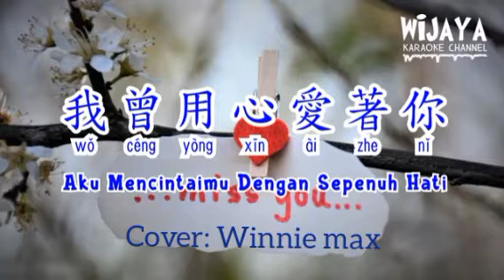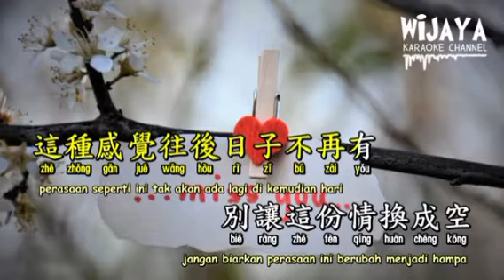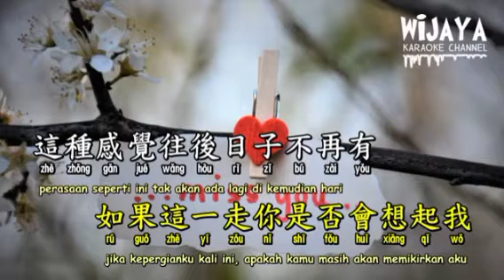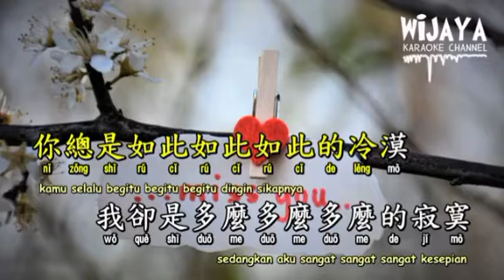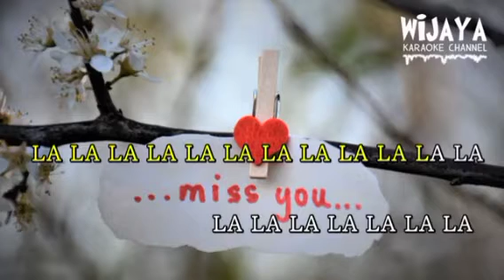wo Ceng Yong Xin ai Zhe ni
我曾用心爱着你 _ Winnie max